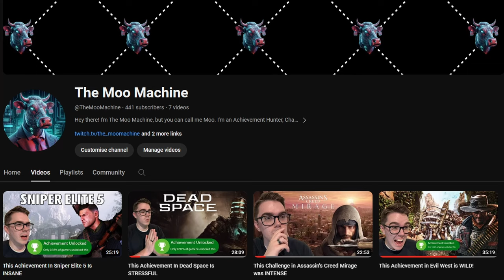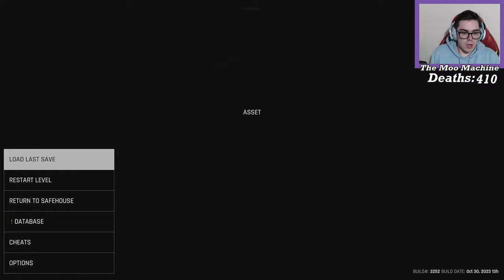I Got The Hardest Achievement In One of Gaming's Best Hidden Gems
In today's episode, we endeavour to add Trepang 2's 'Unbreakable Will' achievement to our collection. I wasn't quite sure what to expect getting into Trepang as I'd never really seen much about it before starting this challenge. With that said, this game is absolutely insane, in the best way possible.